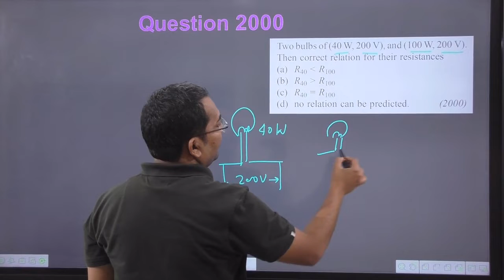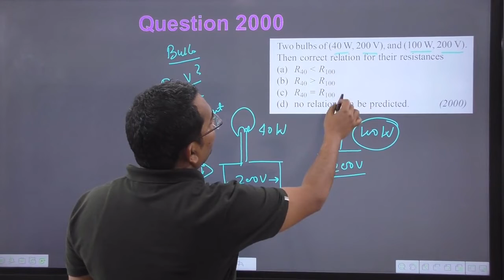Two bulbs of (40 W 200 V) and (100 W 200 V). Then correct relation for their resistances